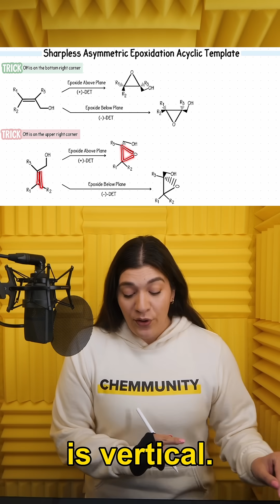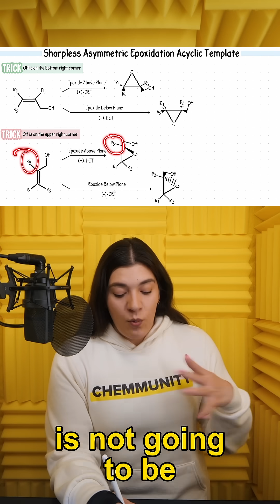Sharpless Asymmetric Epoxidation Acyclic Template Trick: Part 2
This clip is from my Enantioselective Epoxidation: Sharpless Asymmetric Epoxidation video which explains how to find the products of a Sharpless Asymmetric Epoxidation reaction for both acyclic and cyclic allylic alcohols. There's also a template that we made to help you get the products right every time!

Watch this full video (Lesson: Enantioselective Epoxidation: Sharpless Asymmetric Epoxidation) and hundreds more on all the Organic Chemistry topics you need only on Chemmunity.com

Chemmunity.com has hundreds of Organic Chemistry 1 and 2 topics, practice problems, practice exams, practice finals and even our own AI 🤯

💯 Start Understanding Ochem Today! 🎉